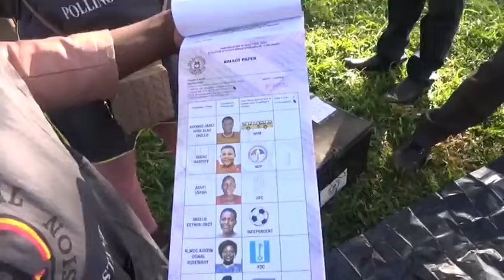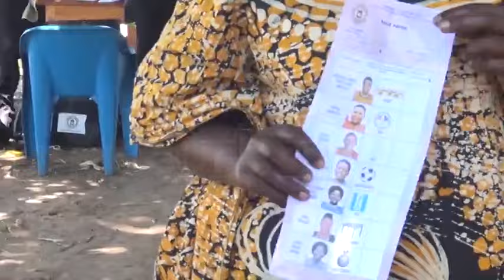Why NRM, FDC lost by-election